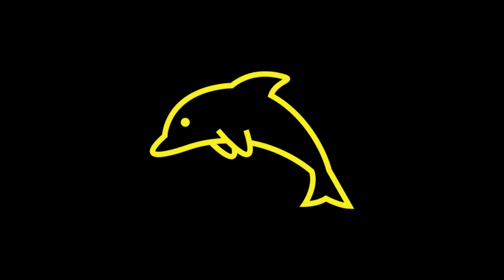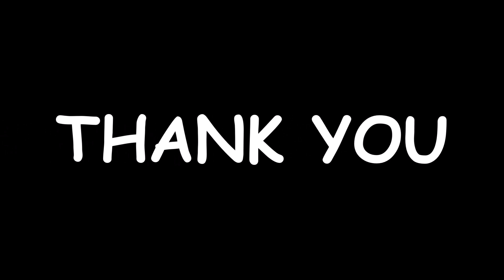ANIMAL SOUNDS FOR CHILDREN | LEARNING 20 SOUNDS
Learning Animal Sounds From The Zoo

animal sounds#animal sounds for kids#animal for kids